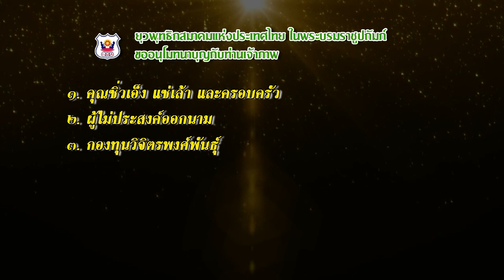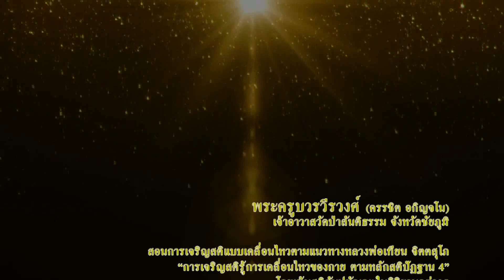พระครูบวรวีรวงศ์(พระครรชิต อกิญจโน) - การรู้ทันความคิด (19/4/2562)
โครงการ...วิปัสสนาและพัฒนาครู
โดย...พระครูบวรวีรวงศ์ (ครรชิต อกิญจโน)(เจ้าอาวาสวัดวีรวงศารามและเจ้าอาวาสวัดป่าสันติธรรม จ.ชัยภูมิ